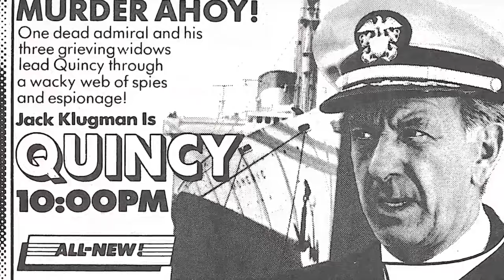Behind Closed Curtains: Unveiling the Dramatic Incidents During Quincy M.E. TV Series Filming!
Jack Klugman as Dr. R. Quincy, M.E.
John S. Ragin as Dr. Robert Asten
Robert Ito as Sam Fujiyama
Joseph Roman as Sgt. Brill
Garry Walberg as Lt. Frank Monahan
Val Bisoglio as Danny Tovo
Eddie Garrett as Ed
John Nolan as Bartender
Diane Markoff as Waitress
Marc Scott Taylor as Marc
Filip Field as Lab Technician
Peter Virgo as Pete
Anita Gillette as Dr. Emily Hanover
Karen Philipp as Robin Rollin
James A. Watson Jr. as Deputy DA Jim Barnes
Edward Grover as Agent Niven
Lynnette Mettey as Lee
Jonathan Segal as Jeff Sellers
Henry Slate as 3rd Hood
Charles Leland as Chuck
Charles Aidman as Dr. Mason Colella
Lonny Chapman as Dr. Jim Jordan
Ronald G. Joseph as Dr. Paul Minnara
Allan Miller as Dr. Jeff Knight
Paul Lambert as Congressman
Martin Rudy as David Steinberg
James Rosin as Dr. Rothman
Peggy Crosby as Dee Dee
Michael Constantine as Brock Campbell
Joseph Sirola as Sal Angeletti
Ina Balin as Dr. Lorraine Linderman
Henry Beckman as Chief Hartman
Frank Marth as Al Werbin
William Sylvester as David Stillwell
Walter Brooke as Councilman Becker
Ivor Francis as Dr. Reed
Ray Duke as Arthur Green
June Dayton as 1st Nurse
Ben Marino as 2nd Hood
Shawn Michaels as Carty
Vince Howard as Hardee
Eric Lawrence as Deputy
Byron Webster as Mr. Dorfman
Rudy Solari as Bridges
Simon Oakland as Chick Thomas
Jim Antonio as Donald Thompson
Jo Ann Pflug as Mrs. Valerie Pines
Val Avery as Rawley Dinehart
Spencer Milligan as Cliff Hanna
Irene Tedrow as Dr. Ruth Thaler